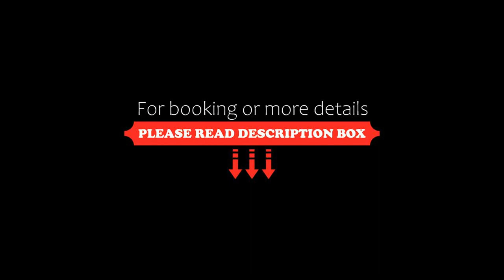SAKURA Resort Hotel Ishigaki, Ishigaki Island, Japan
About Property:
Set in Ishigaki Island, 700 m from Fusaki Beach, SAKURA Resort Hotel Ishigaki offers accommodation with a restaurant, free private parking, a fitness centre and a garden. This 4-star hotel offers a concierge service and luggage storage space. The hotel features sea views, a terrace, a 24-hour front desk, and free WiFi is available throughout the property.
At the hotel all rooms come with air conditioning, a seating area, a flat-screen TV with satellite channels, a saf...
Property Type: Hotel
Address: 907-0024 Okinawa, Ishigaki Island, Arakawa 1585-218, Japan
Searching For
1. SAKURA Resort Hotel Ishigaki - Ishigaki Island - Japan
2. SAKURA Resort Hotel Ishigaki - Ishigaki Island - Japan Address
3. SAKURA Resort Hotel Ishigaki - Ishigaki Island - Japan Rooms
4. SAKURA Resort Hotel Ishigaki - Ishigaki Island - Japan Amenities
5. SAKURA Resort Hotel Ishigaki - Ishigaki Island - Japan Offers and Deals
Audio Credit:
Track Title: Reasons To Hope
Artist: Reed Mathis